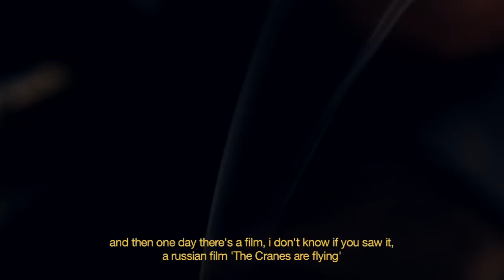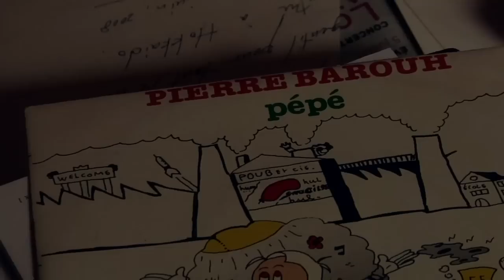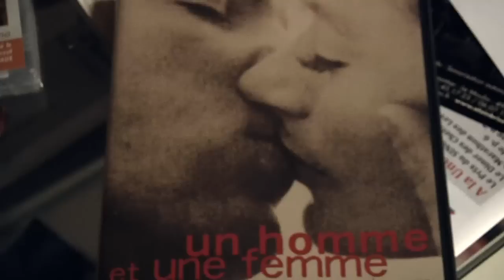collection petites planètes • volume 17 • PIERRE BAROUH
PIERRE BAROUH

PARIS, FRANCE, JUNE 2011

mix by borja flames
produced by vincent moon & pierre barouh